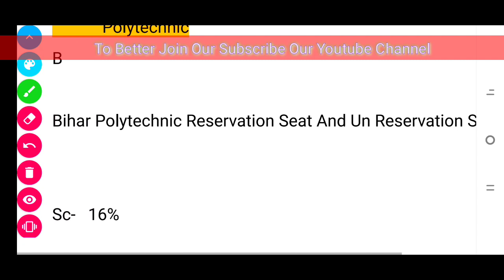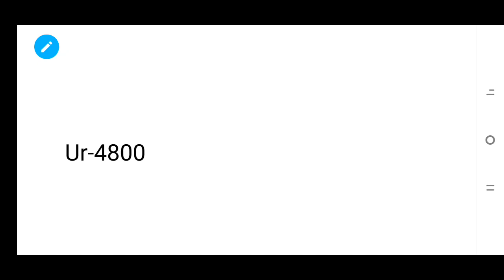Bihar Polytechnic Reservation बिहार पॉलिटेक्निक में किसको कितना है छूट Rank Wise Cutofff जल्दी देखो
Hello Students
In This We learn About Previous Year Question Of Polytechnic/Paramedical/ITI
For Bihar/Jharkhand/Up/Delhi/MP/Chhattisgarh And All Over State
Thanks!!!

Our Social Accounts And Number
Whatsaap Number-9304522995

Thanks!!!